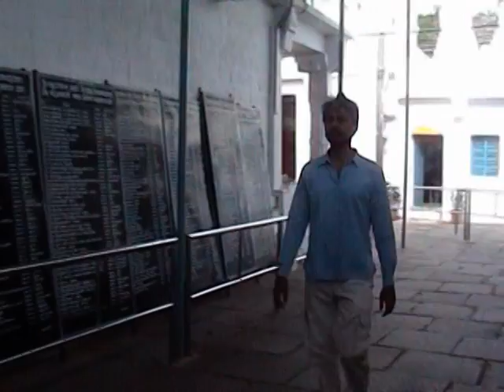Bhoga Laxmi Narasimha Temple at Devarayana Durga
Devarayana durga is famous mainly for two temples, Bhoga laxmi narasimha swamy temple at the foot of the hill and yoga laxmi narasimha swamy temple at the top of the hill. This place is about 70 kms from Bangalore. We had free lunch (rice, sambar etc) in bhoga laxmi narasimha swamy temple.  After going to the top of the hill through motorable road we had to climb about 200 steps to reach yoga narasimha swamy temple on the hill at about 4000 ft above sea level. The views of the valley were very interesting while climbing the hill. There were large number of monkeys everywhere which were rather very friendly. Below bhoga laxmi narasimha swamy temple there was a small Bira anjaneya swamy temple and the temple pond. Overall the journey was excellent.